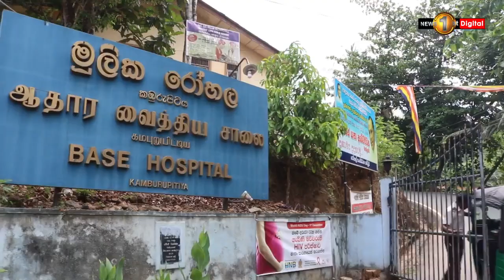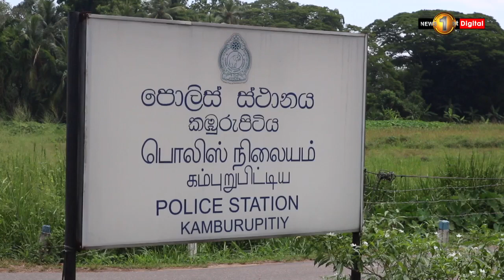පොලීසියෙන් ගුටි කෑ බව පවසමින් උ/පෙළ සිසුවෙකු කඹුරුපිටිය රෝහලට..